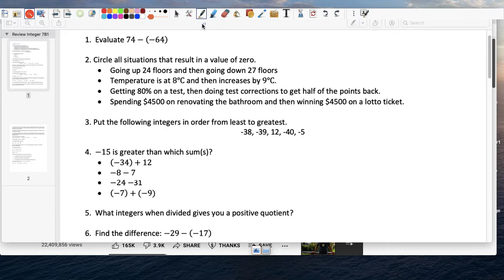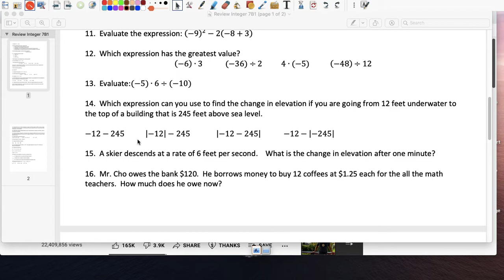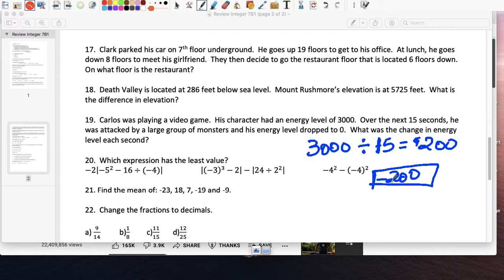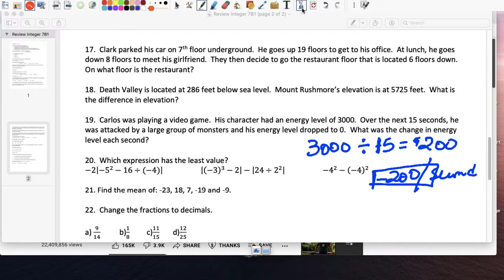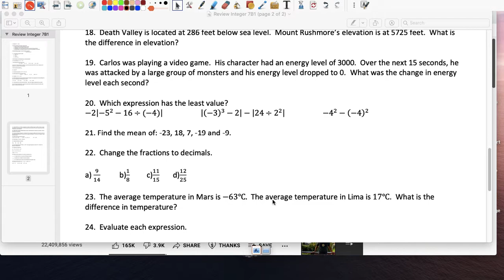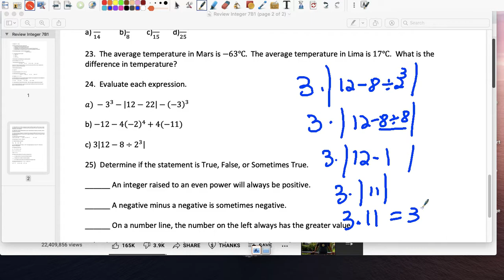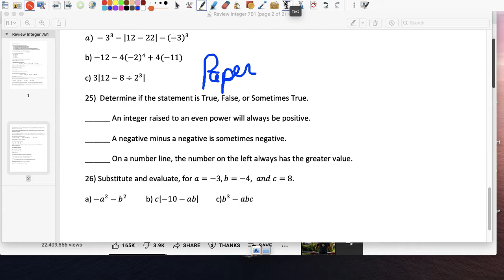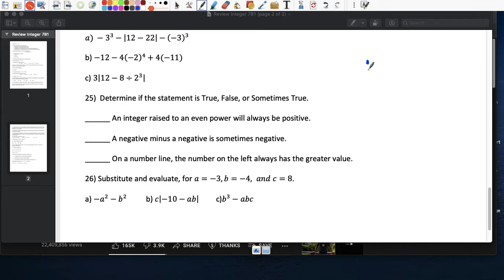Unit 1 Integer Test Reviiew